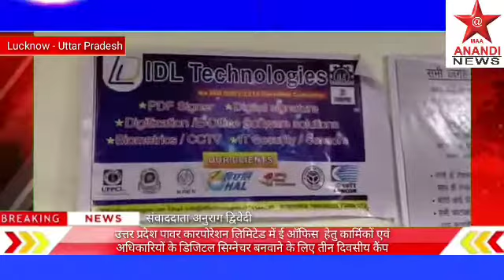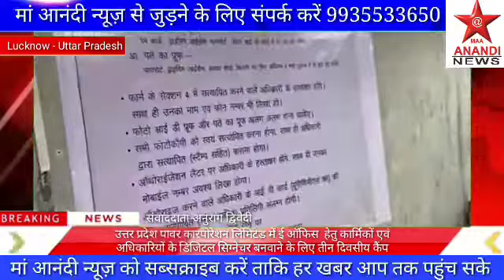maaanandinews उत्तर प्रदेश पावर कारपोरेशन लिमिटेड में ई ऑफिस हेतु कार्मिकों एवं अधिकारियों के डिजि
उत्तर प्रदेश पावर कारपोरेशन लिमिटेड में ई ऑफिस  हेतु कार्मिकों एवं अधिकारियों के डिजिटल सिग्नेचर बनवाने के लिए तीन दिवसीय कैंप का आई डी  एल  टेक्नॉलजीस द्वारा आयोजन किया गया. कंपनी के डायरेक्टर श्री आशीष सिंह ने बताया कि इस कैंप में उन सभी अधिकारियों एवं कर्मचारियों के  डिजिटल सिग्नेचर बनवाये जा रहे हैं जो ई  ऑफिस के माध्यम से फाइल साइनिंग की प्रक्रिया करेंगे। इससे बड़ी मात्रा में कागज़ी कार्यवाही से छुटकारा मिल जाएगा। कंपनी द्वारा जानकारी दी गयी कि निवेश  मित्र पोर्टल के माध्यम से दिए जाने वाले विद्युत् कनेक्शनों के आवेदन को डिजिटल सिग्नेचर द्वारा हस्ताक्षरित किया जा रहा है।